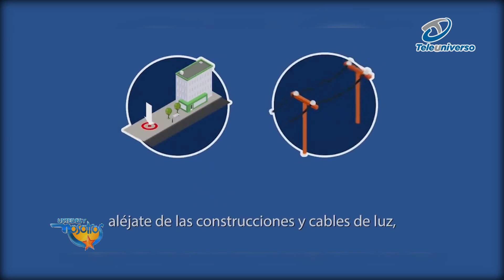Recomendaciones al momento de un sismo